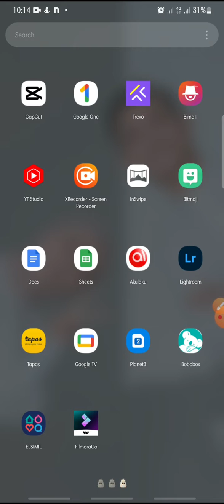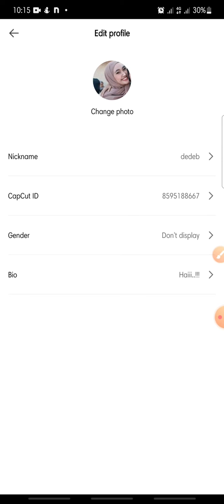How To Change Nickname On CapCut Account